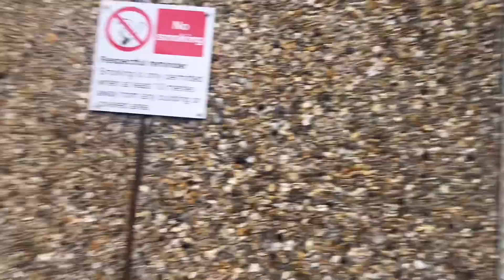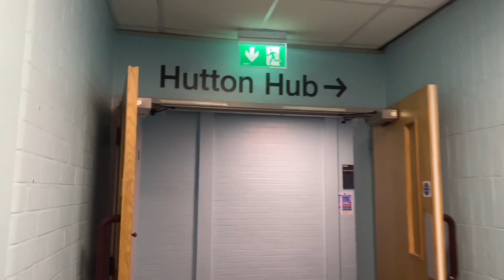Abid jan in london university of Hertfordshire student full time work allow January intake England